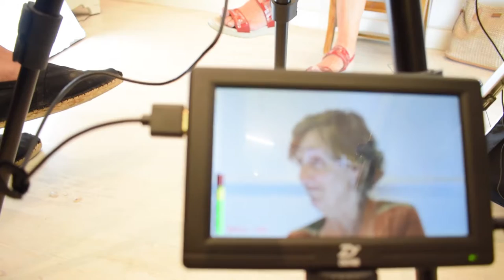Hor egon ginen - Proyección 18 de Febrero 2022- Ateneo libertario de Grácia- Bcn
ESTUVIMOS AHI  - HOR EGON GINEN  - Largometraje doc-
Proyección coloquio    Febrero 2022 -
18,30 hs ENTRADA LIBRE
Ateneu llibertari de Grácia.

Spot making of-